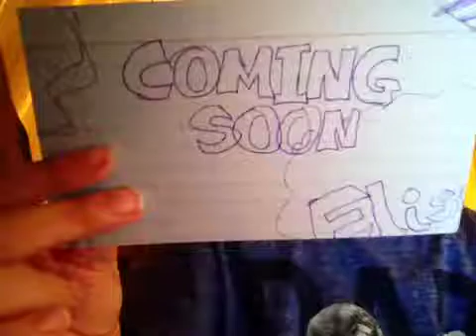New Show: WAZZUP | Coming Soon!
We're so excited for the new show WAZZUP coming soon!